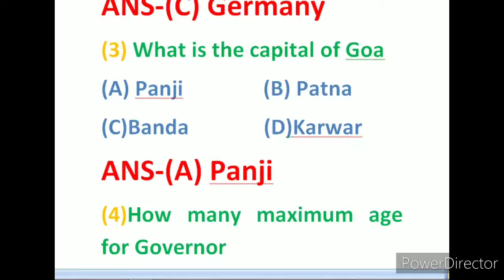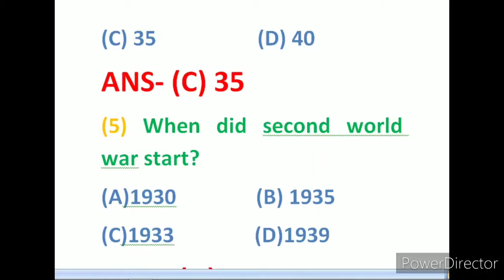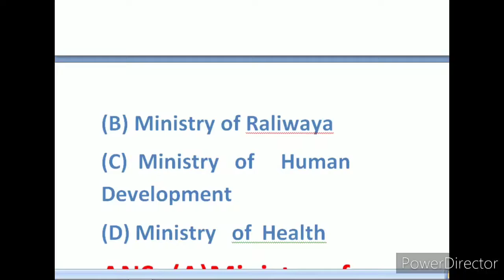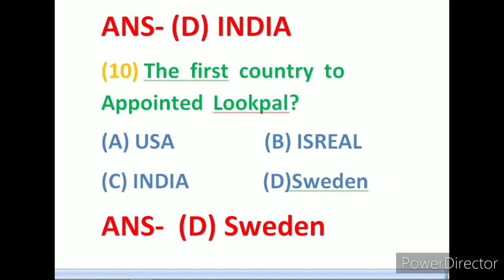Gk knowledge# Gk in india